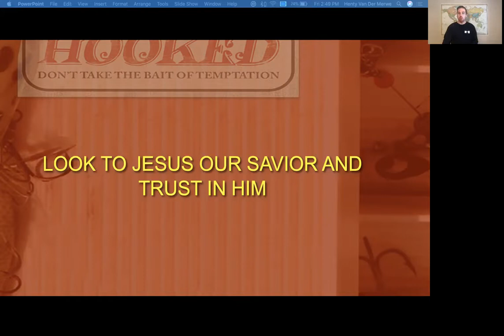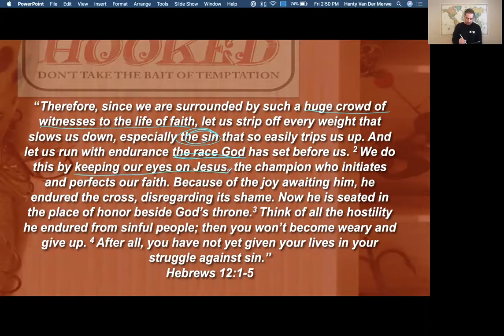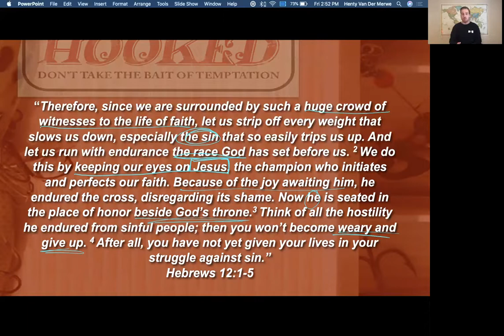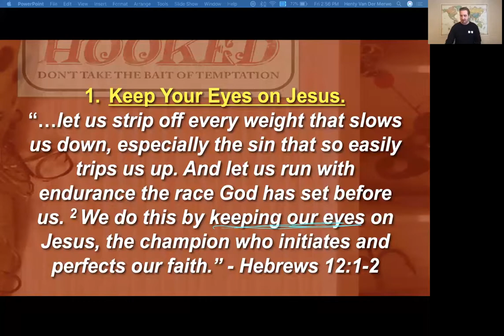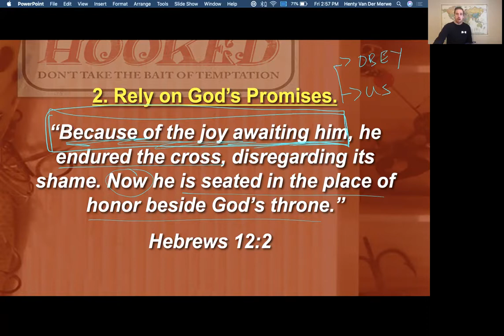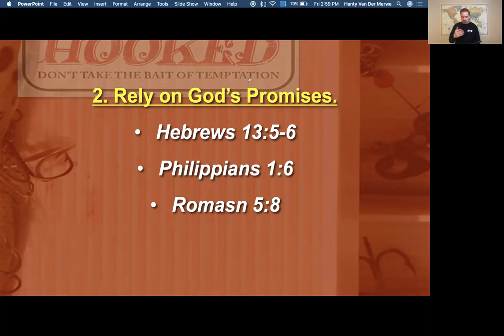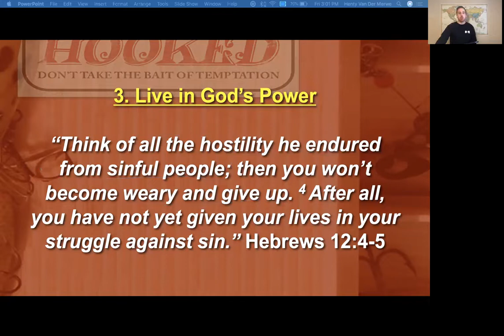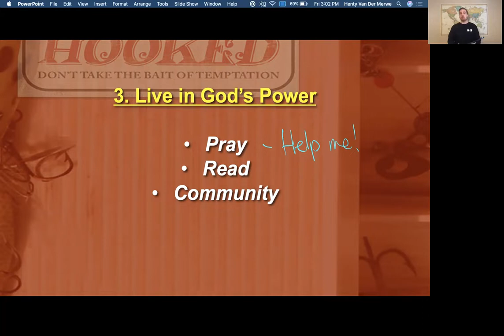Mini MSM 4.5.2020